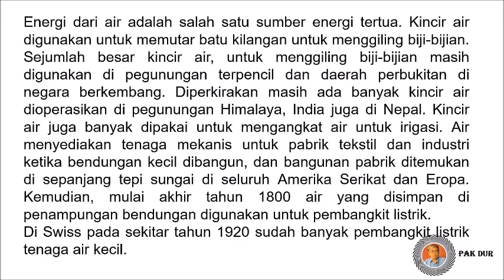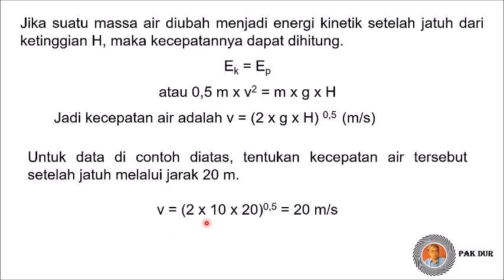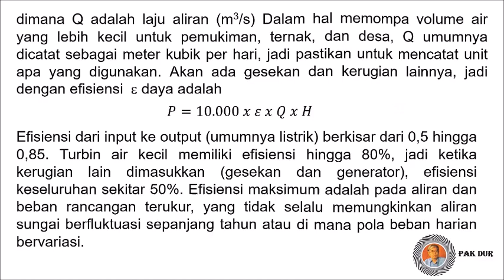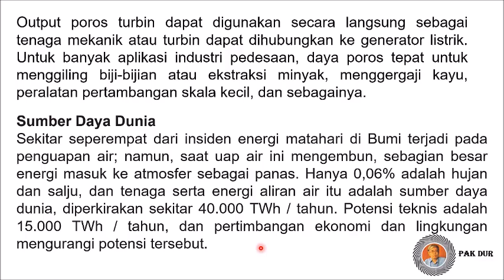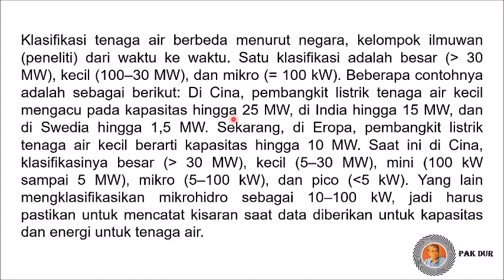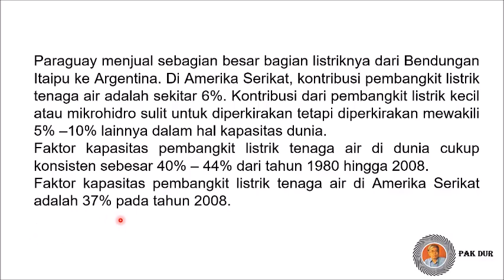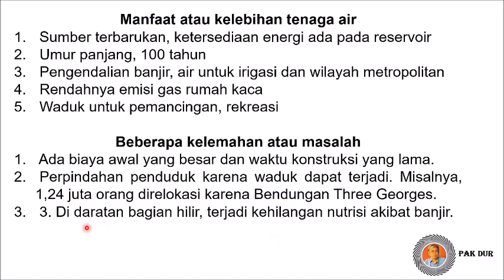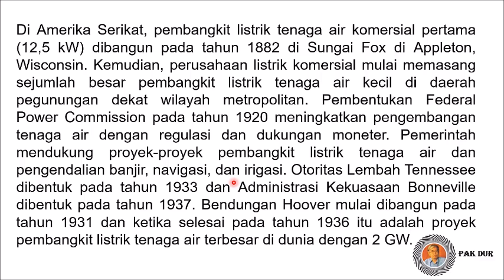Pembangkit Listrik Tenaga Air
Energi dari air adalah salah satu sumber energi tertua. Kincir air digunakan untuk memutar batu kilangan untuk menggiling biji-bijian. Sejumlah besar kincir air, untuk menggiling biji-bijian masih digunakan di pegunungan terpencil dan daerah perbukitan di negara berkembang. Diperkirakan masih ada banyak kincir air dioperasikan di pegunungan Himalaya, India juga di Nepal. Kincir air juga banyak dipakai untuk mengangkat air untuk irigasi. Air menyediakan tenaga mekanis untuk pabrik tekstil dan industri ketika bendungan kecil dibangun, di seluruh Amerika Serikat dan Eropa. Kemudian,  air yang disimpan di penampungan bendungan digunakan untuk pembangkit listrik.